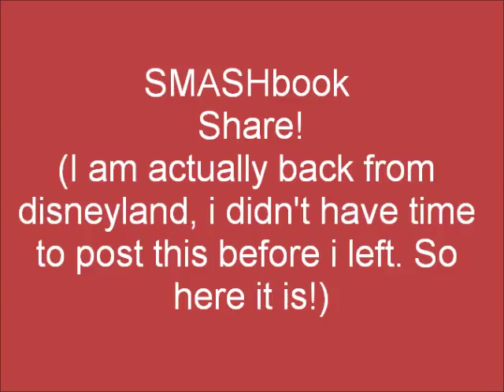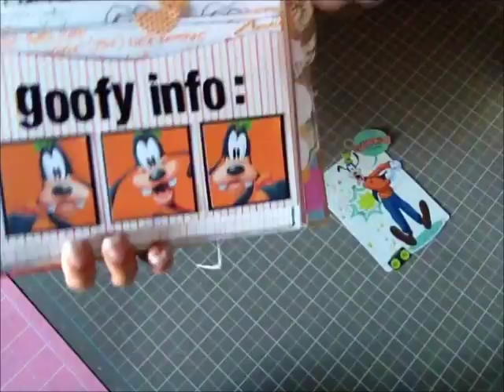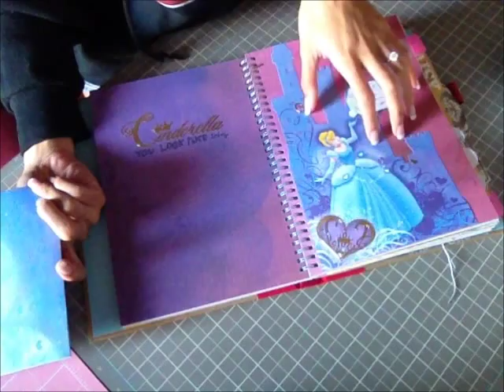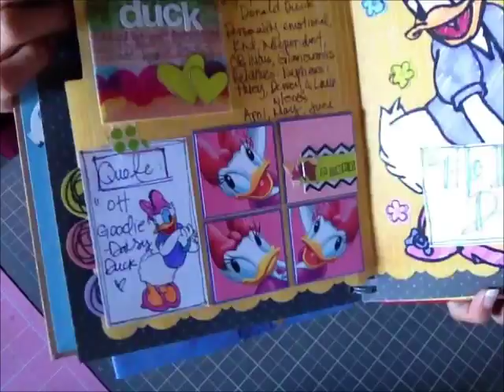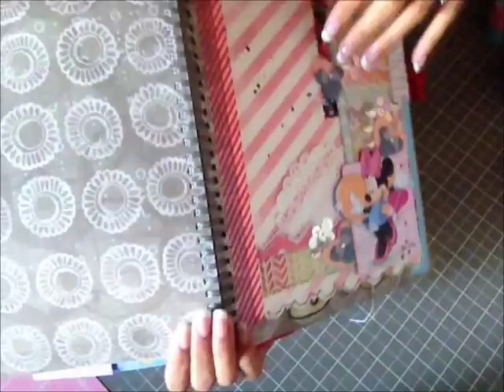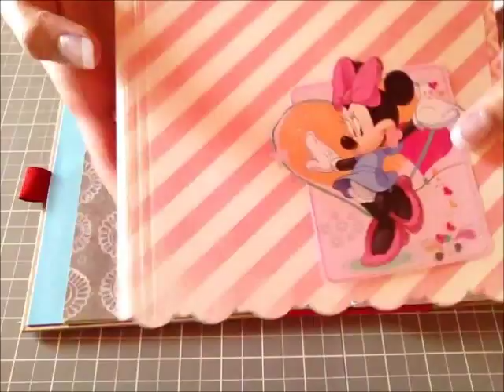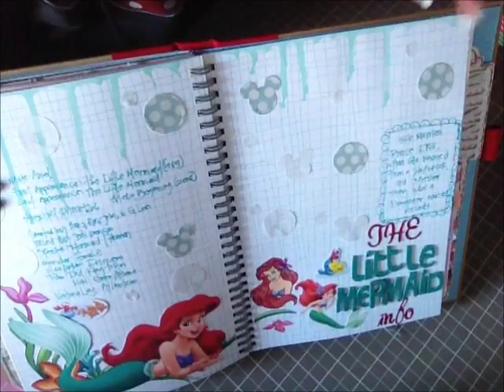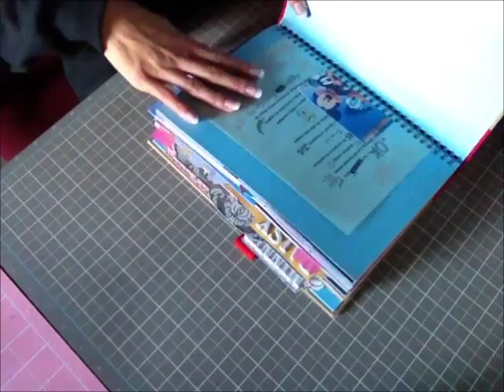Disney Smashbook Share/Update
I wasn't able to post this before i left to disneyland. So here it is!